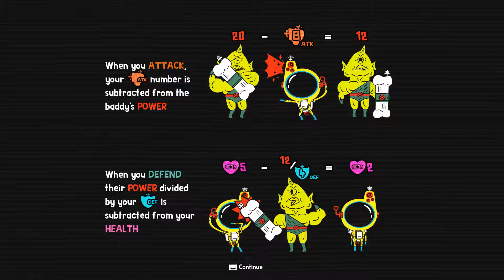Loot Rascals - Let's Loot LIVE [Recording]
Let's get cards and battle aliens in funky sci-fi roguelike Loot Rascals.

Loot Rascals launches March 7th (for Windows) and can be found on Steam

Streamed on March 2nd (2017).